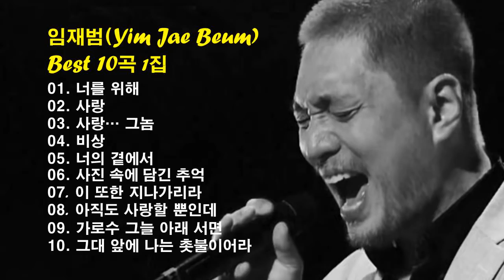임재범(Yim Jae Beum) Best 10곡 1집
※ 해당 채널에 사용된 영상의 저작권 보호 영상 및 음원의 저작권 소유자에 의하여 광고가 표시될 수 있으며 해당영상에 발생한 광고 수익은 유튜브 저작권 규율에 의해 모두 아티스트 (저작권 소유자)에게 귀속됨을 알려드립니다. - The advertiser may display advertisements by the copyright owner of the copyrighted images and sound sources of the images used in the channel (Great Hallows TV), and the advertisement revenue generated in the images is attributed to the artists (copyright owners) by the YouTube copyright regulations.

01. 너를 위해
02. 사랑
03. 사랑...그놈
04. 비상
05. 너의 곁에서
06. 사진 속에 담긴 추억
07. 이 또한 지나가리라
08. 아직도 사랑할 뿐인데
09. 가로수 그늘에 서면
10. 그대 앞에 촛불이어라